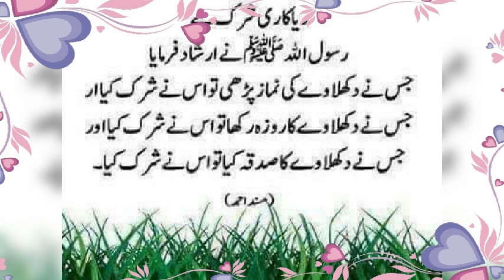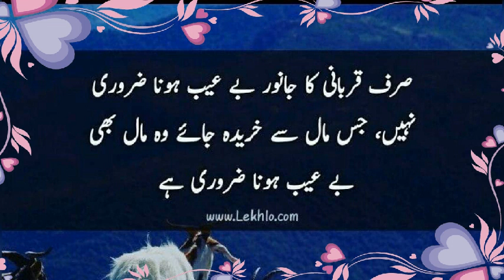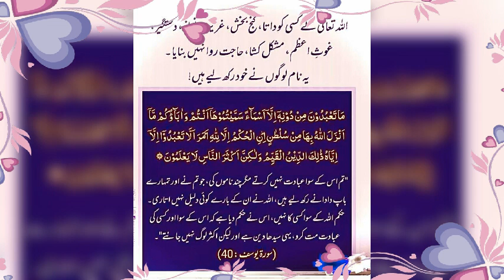اسلامی معلومات. 2😚😚😚😚